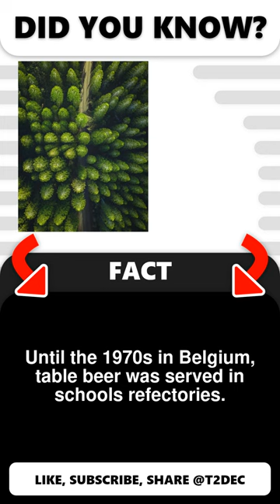Until the 1970s in Belgium, table b...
Did You Know? Until the 1970s in Belgium, table beer was served in schools refectories.
These are 1 Incredible Facts From @T2Dec.